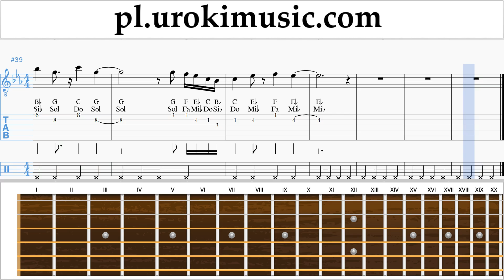Jak Zagrać Na Gitarze Céline Dion - Ashes - Deadpool 2 Tabulatura Lekcje um-ih463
Jak Zagrać Na Gitarze Céline Dion - Ashes - Deadpool 2 Tabulatura Lekcje um-ih463 Proszę pisać w komentarzach, jak uczynić lekcje bardziej przydatne dla Ciebie?